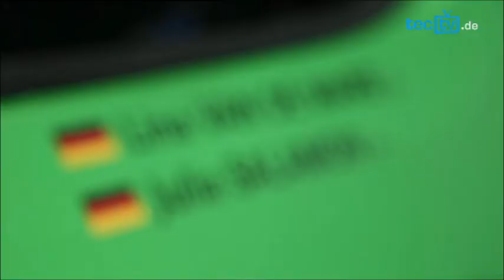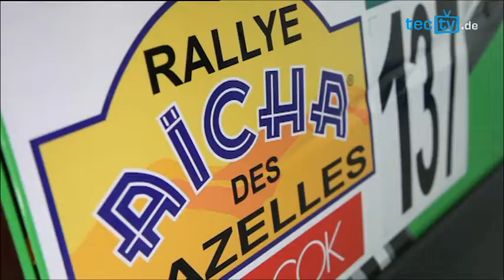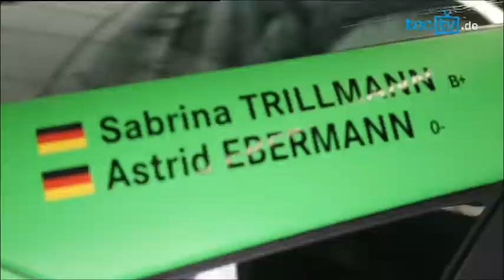Wüstenrallye Aicha des Gazelles - let's go Lina!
Das Projekt EXST-ING wird gefördert im Rahmen der Bundesinitiative „Gleichstellung von Frauen in der
Wirtschaft" Entwickelt wurde das Programm vom
Bundesministerium für Arbeit und Soziales gemeinsam mit der Bundesvereinigung der
Deutschen Arbeitgeberverbände (BDA) und dem Deutschen Gewerkschaftsbund (DGB). Das
Programm wird finanziert aus Mitteln des Bundesministeriums für Arbeit und Soziales (BMAS)
sowie des Europäischen Sozialfonds (ESF).